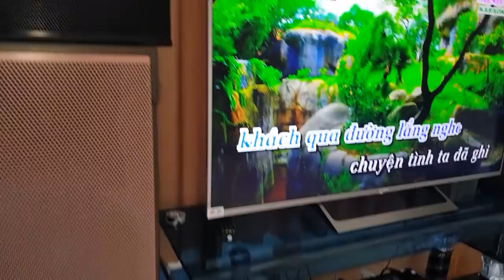Bộ hát karaoke lắp cho e Quang ở Bắc Ninh. Cty0936583140